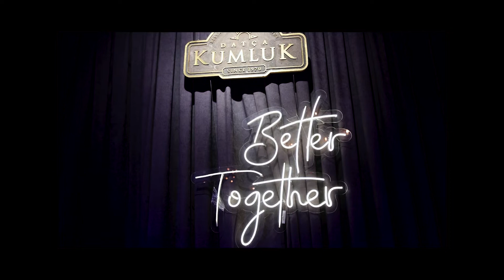DÜĞÜN HİKAYESİ/ Wedding Story /Düğün Klibi (HARİKA & OKAN) Pre-Wedding Film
Düğününde Yanlarında Olduğumuz Tatlı Çiftimiz Harika & Okan'a  Bizi Tercih Ettikleri İçin Çok Teşekkür Ederiz..Sizlere En Eğlenceli Şekilde Sunmak İçin Elimizden Geleni Yaptık.Bir Ömür Boyu Mutluluklar.

Muğla'nın Marmaris ilçesinde 30 yıllık tecrübemize ve yenilikçi düşüncemize dayanarak sizlere kaliteli bir hizmet vermek için burdayız . DRONE çekimi, ÜRÜN ÇEKİMİ , DIŞ MEKAN ÇEKİMİ , DIŞ ÇEKİM KLİBİ , DÜĞÜN HİKAYESİ ,DÜĞÜN - KINA - NİŞAN -KIZ İSTEME -SÖZ -KIZ ALMA-KUAFÖR HAZIRLIK vb alanlarda sizlere hizmet veriyoruz.
ADRES: Tepe Mahallesi Kordon Caddesi 59/2 ATATÜRK HEYKELİ karşısı FOTO HARİKA.
Muğla/Marmaris
KURGU/MONTAJ ; Dilara Yağmur